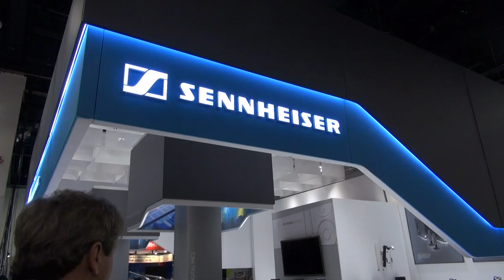BREAKING ALL THE RULES